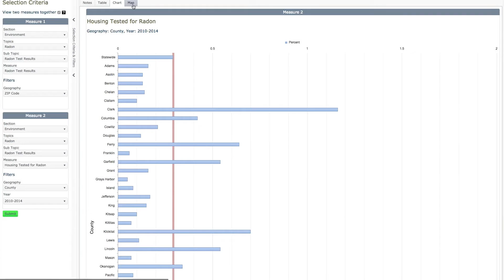CDC's Tracking Program: Mapping Radon Exposure in Washington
CDC's Environmental Public Health Tracking Network connects people with vital public health information. See how the Washington Tracking Program's improved radon exposure risk maps help keep residents safe.